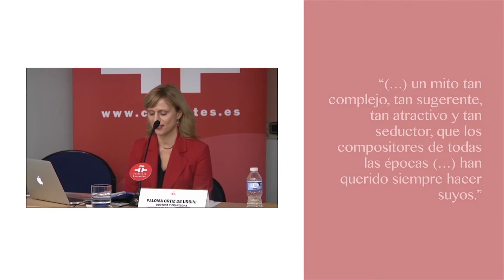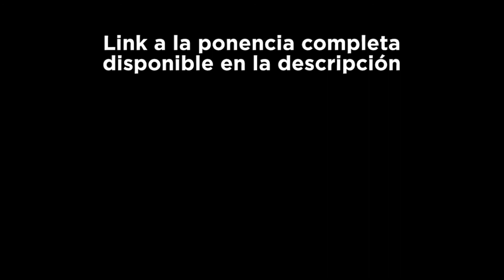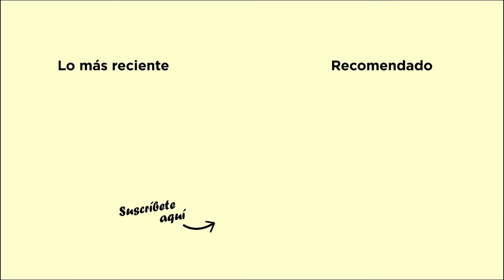Paloma Ortiz de Urbina | El mito de Don Juan en la música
Paloma Ortiz de Urbina introduce su ponencia "El mito de Don juan en la música" en el Instituto Cervantes, la cual puede consultarse íntegra en el siguiente enlace:

Visita nuestra web para estar al día de todos los congresos, concursos y visitas que organizamos por Madrid.

Edición de vídeo: Elisa de la Torre